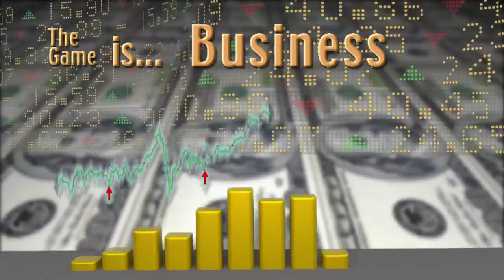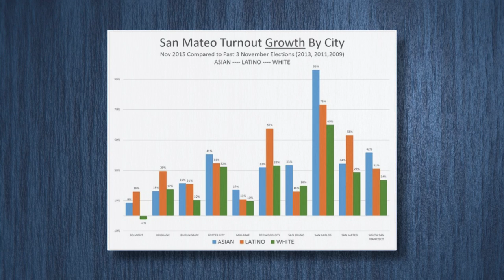The Game - 225 - Melissa Michelson - The All-Mail Ballot Election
Recorded: Dec. 11, 2015
Guest: Melissa Michelson, Menlo College
Topic: San Mateo County’s all-mail ballot election
In San Mateo County’s 2015 vote-by-mail election more voters turned out than in any recent election of its kind.  Does that mean it was a success? The Game is election innovation, The Game is on.
San Mateo County voters appear to have liked the county’s first vote-by-mail election, which took place in November. Turnout was up over all, and in some important categories – younger voters and minority voters – participation was at an all-time high for a completely local election.
But there are some who say the election could have been better managed and was flawed and that turnout could have been even higher. We discuss all this and more with our guest, Melissa Michelson, political science professor from Menlo College. Professor Michelson also has a contract with the county to provide an analysis of the election and how it was conducted, part of the post-election assessment that will help determine whether vote-by-mail elections will spread.